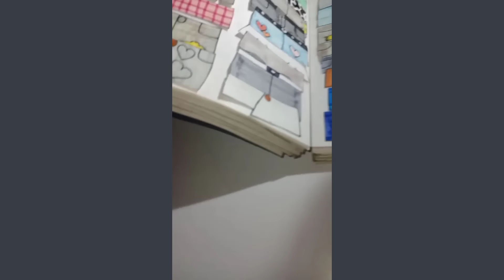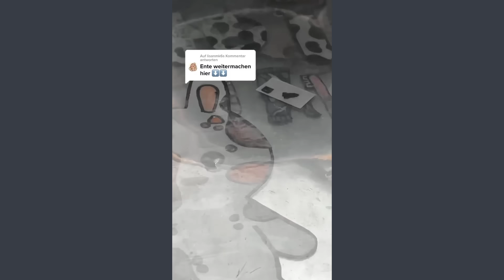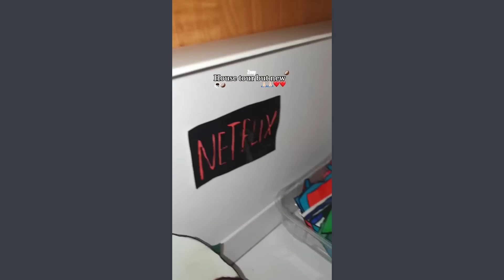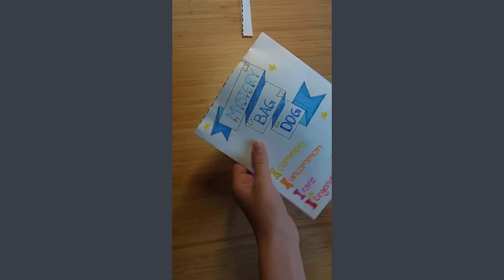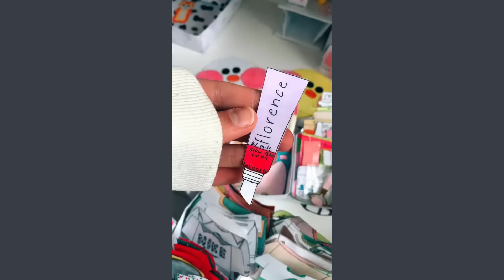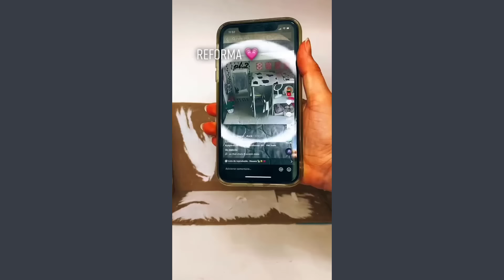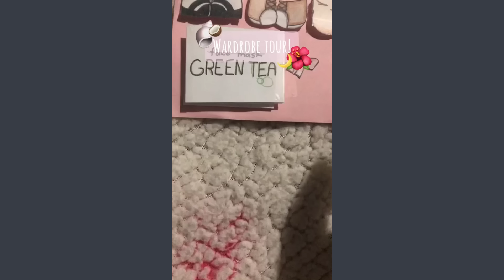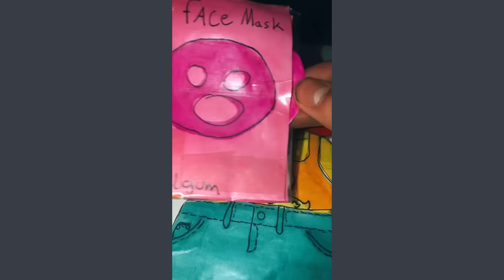Paper Animals💎 DIY TikTok Compilation #43